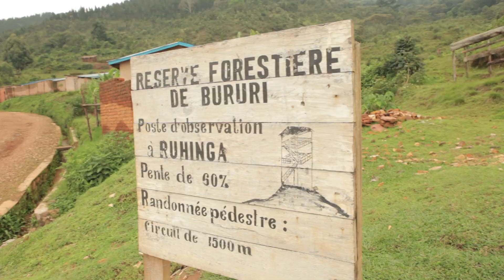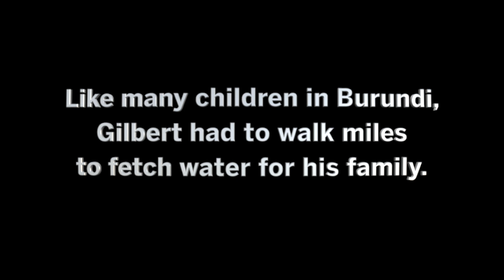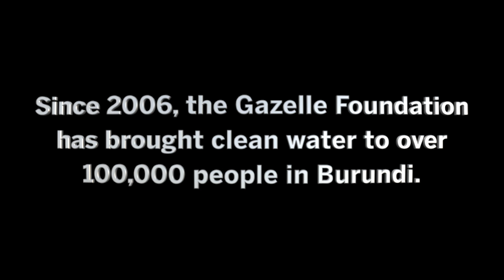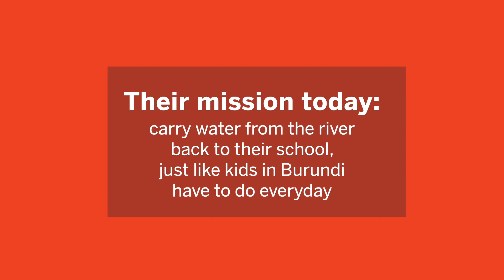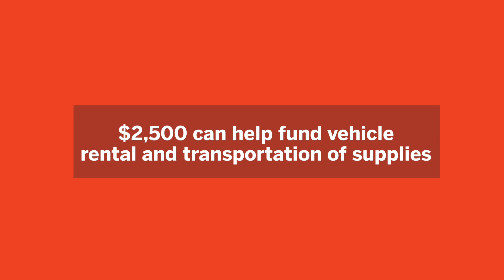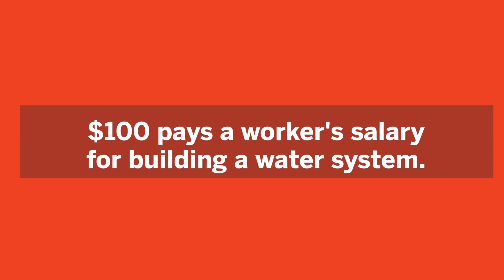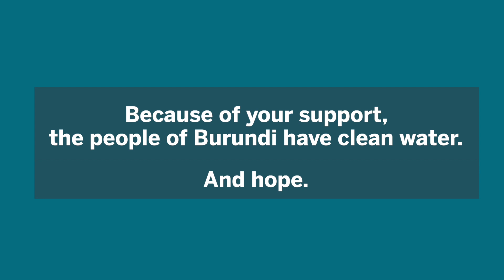Come Together For the Water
Make a difference from the comfort of home at our virtual event for the water.